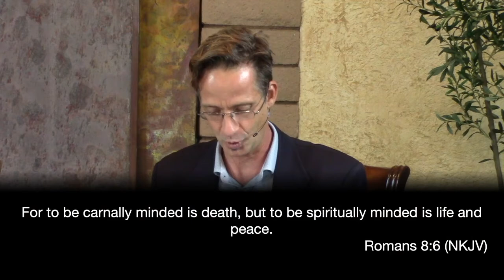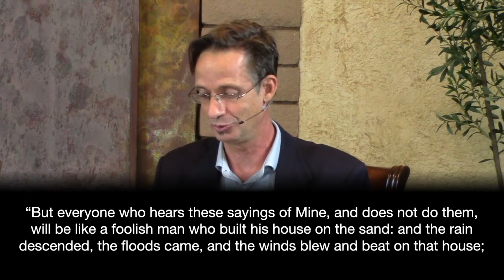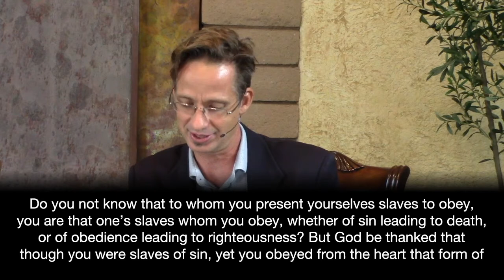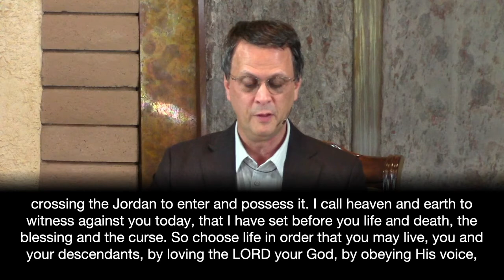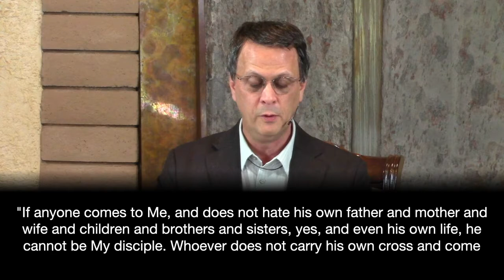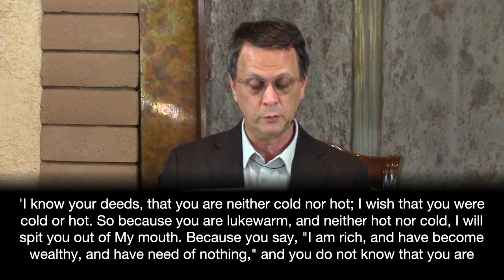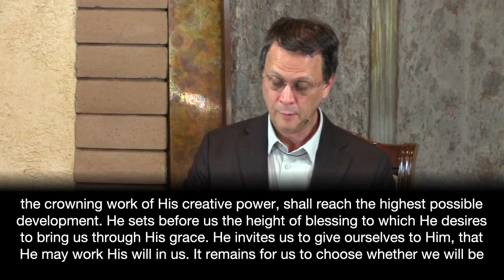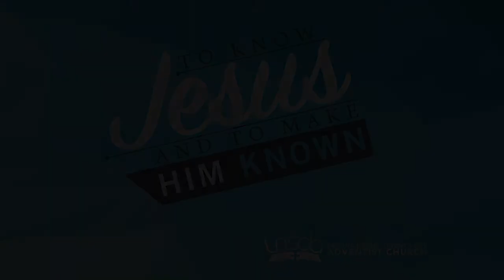LNDSA Sabbath School: Adult 4th Quarter Lesson 8.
11-20-21 LNDSA Sabbath School: Adult 4th Quarter Lesson 8.